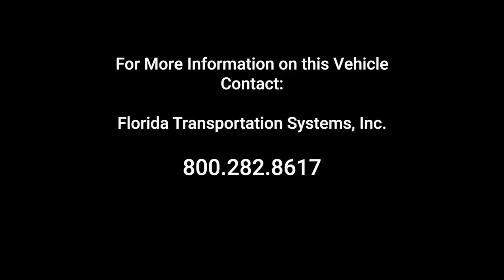(8786) 2017 World Trans 260 Commercial Bus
Florida Transportation Systems, Inc.

Details:
Year: 2017
Miles: Factory
Make: World Trans
Model: 260
Capacity: 16 + 2
Chassis: Ford E-450
Code: 8786

Specs:
Ford E-450 6.8L Gas Engine
55 Gallon Fuel Tank
225 AMP OEM Alternator
Stainless Steel Wheel Inserts
36" Transit Style Windows, Tinted
AM/FM/USB with Aux Stereo System
Back-up Alarm
Electric Entrance Door
HSM Mid-High Seats
Seat Belts
70,000 BTU ACT AC System
65,000 BTU Rear Heater